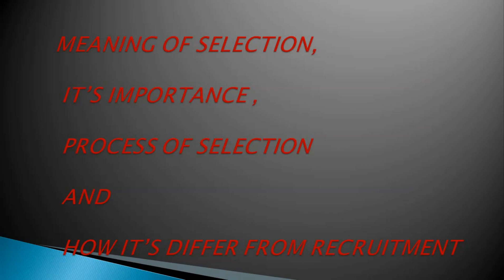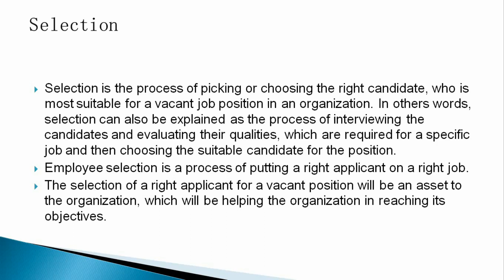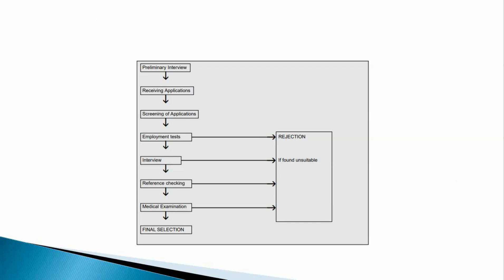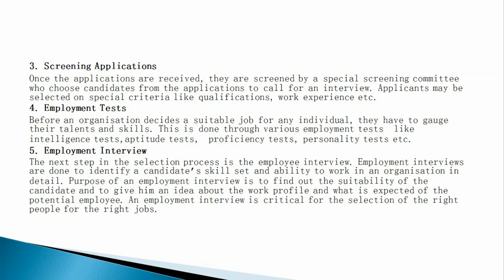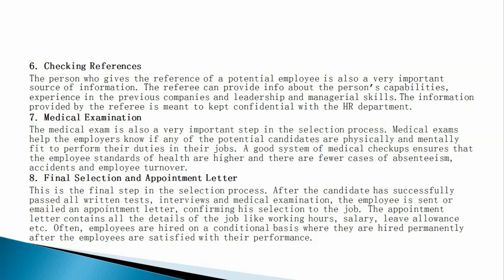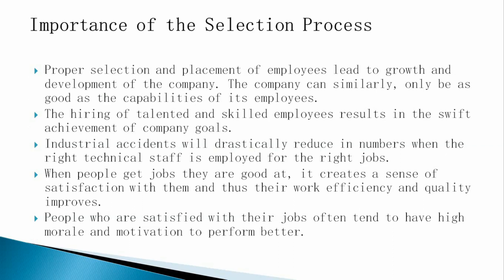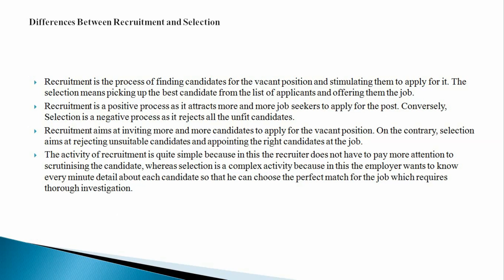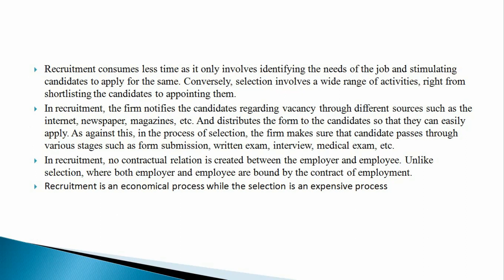Process of Selection I Difference between recruitment and selection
Hello everyone !
In this video you will understand about the meaning of selection, process of selection, importance of selection, difference between Recruitment and selection in detail and easy to understand language.